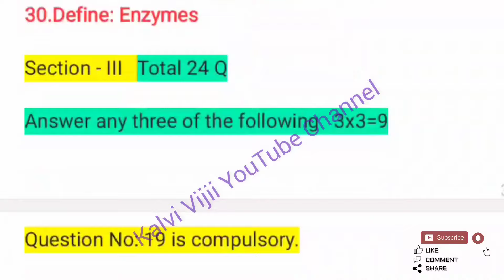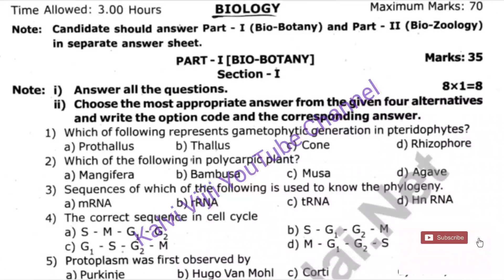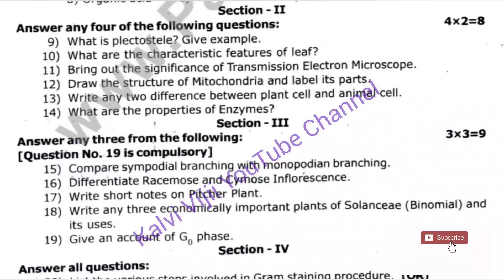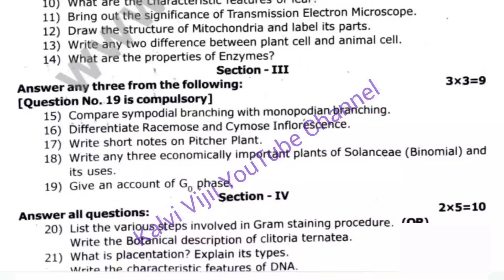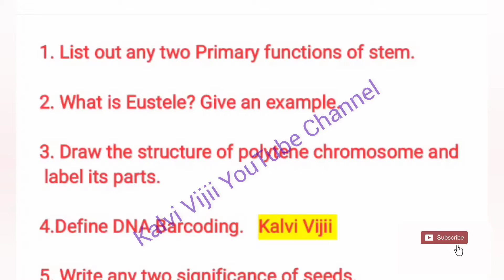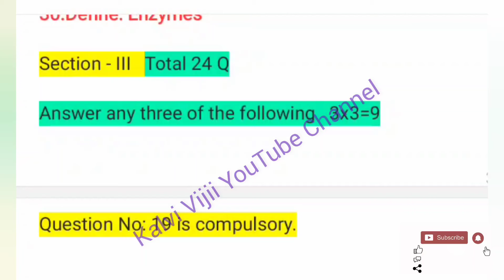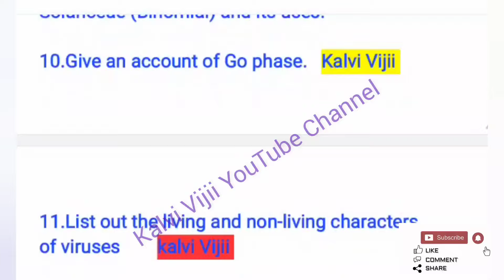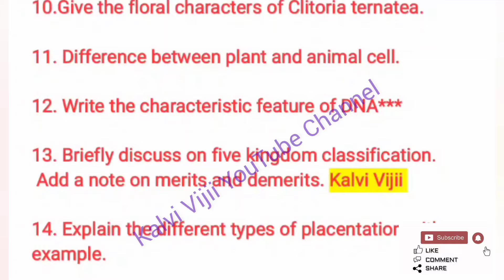11th bio-botony quarterly important questions 2024 | 11th biology important questions | kalvi vijii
11th bio-botony quarterly important questions 2024 | 11th biology important questions | kalvi vijii | vl class | vl classes